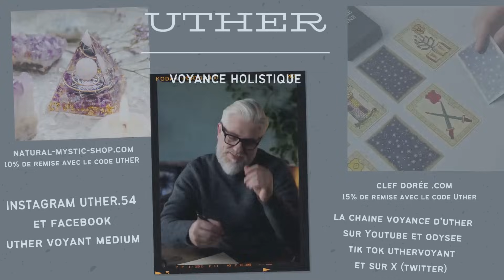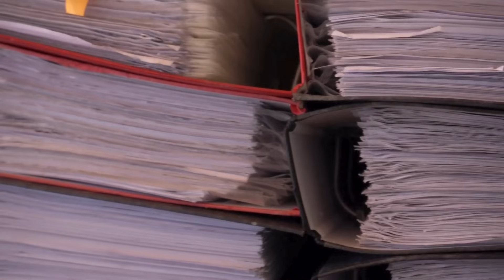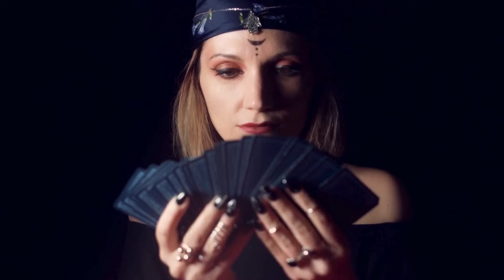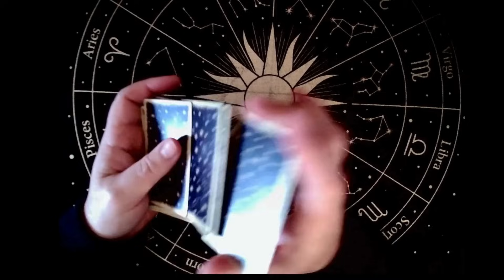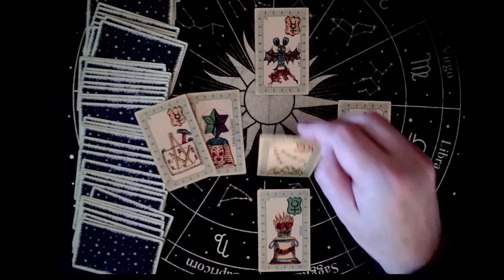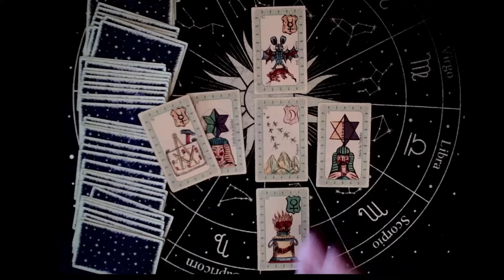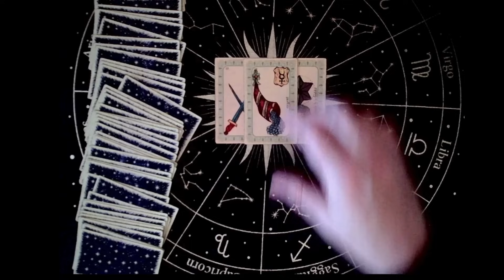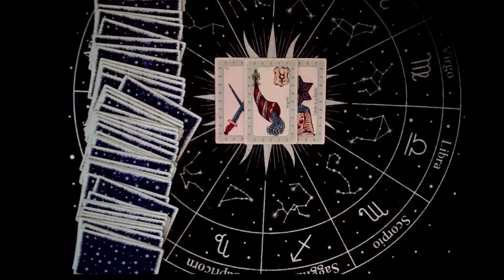Il aurait connu Jesus et Dalida, le mystère du comte de ST Germain